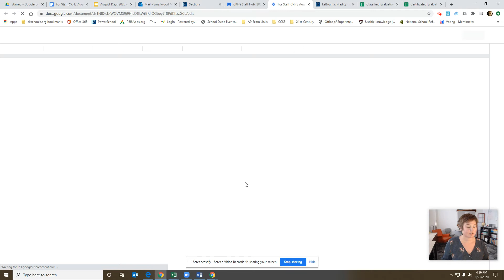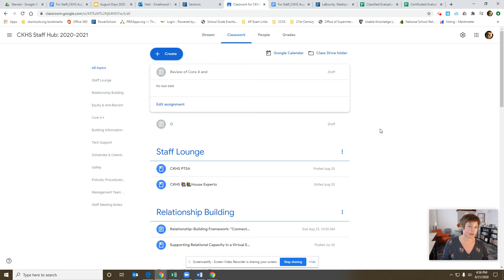Welcome to our CKHS Staff Hub!